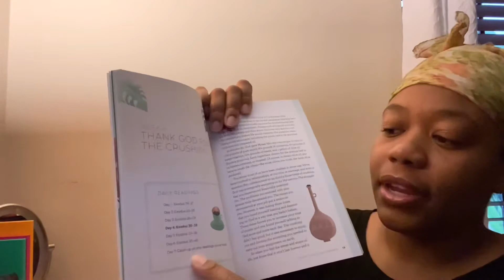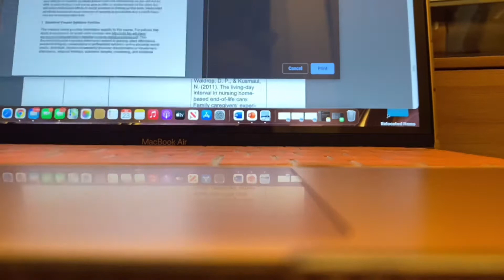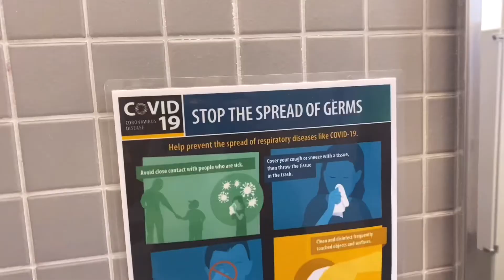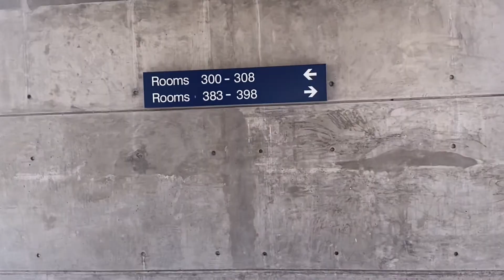SPEND THE DAY WITH ME: Back to campus + Cook with me + MORE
Link to book: